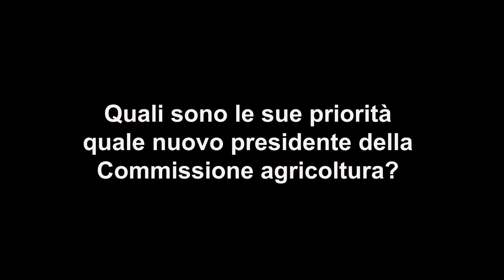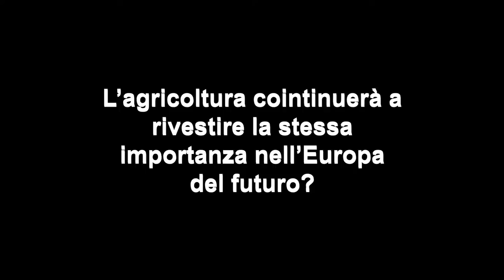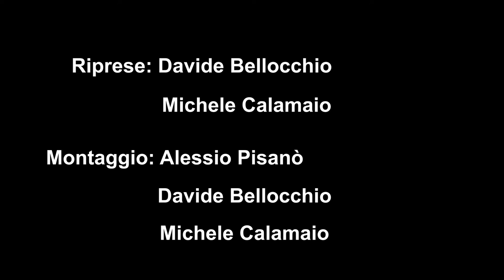Comagri, priorità ed obiettivi del nuovo presidente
Norbert Lins, tedesco ed esponente del Partito popolare europeo, è il nuovo presidente. Tre le priorità: Politica agricola comune, Mercosur e piano di finanziamento agricoltura 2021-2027

Servizio realizzato da: Alessio Pisanò, Michele Calamaio e Davide Bellocchio

In questo filmato: Norbert Lins, presidente della Commissione Agricoltura del Parlamento europeo

Formata la nuova Commissione Agricoltura al Parlamento europeo, con a capo NorbertLins, tedesco ed esponente del Partito popolare europeo.

In totale sono 93 i deputati che compongono la Commissione, di cui tredici sono italiani.

Pac, Mercosur e piano di finanziamento agricoltura 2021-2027, le tre priorità del neopresidente.